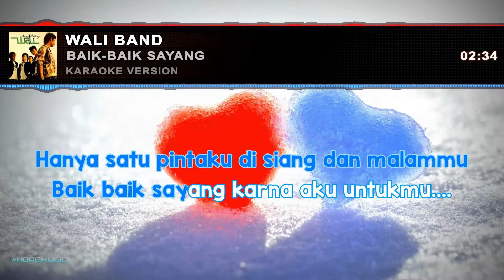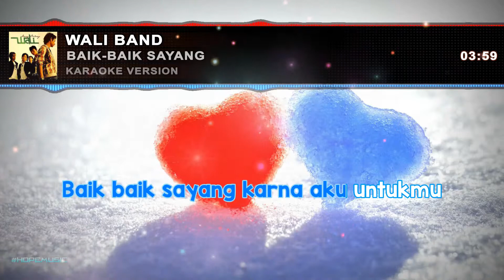Baik baik Sayang - Wali Band ( KARAOKE HD )🎤🎧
KARAOKE HD Tanpa Vokal - baik baik sayang Wali Band